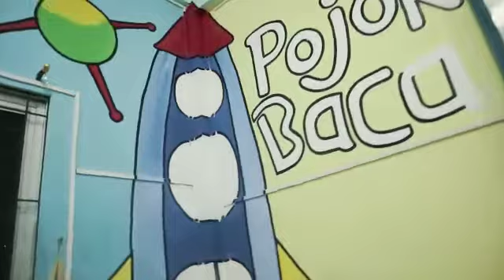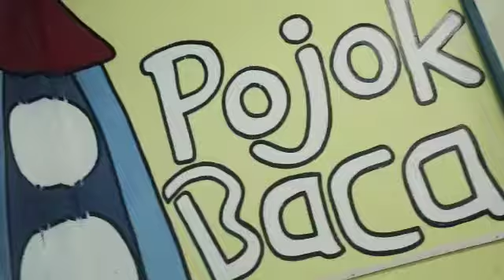LUAR ANGKASA BAGIMU NEGRI INDONESIA MURAL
IndonesianMurales Film By @srikalarsya